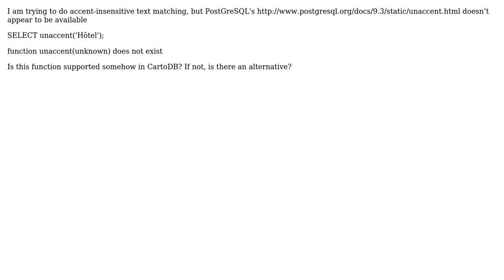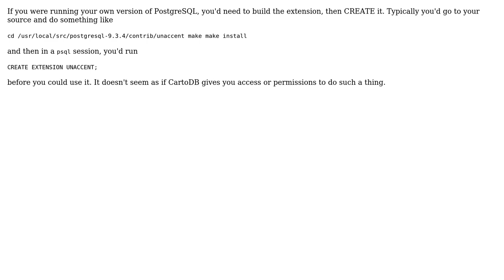GIS: accent-insenstitive text in CartoDB - PostGreSQL unaccent function missing?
With thanks & praise to God, and with thanks to the many people who have made this project possible! | Content (except music & images) licensed under CC BY-SA | Music | Images & others | With thanks to user Robin Kraft user Eric Theise and the Stack Exchange Network Trademarks are property of their respective owners. You are responsible for your own actions.